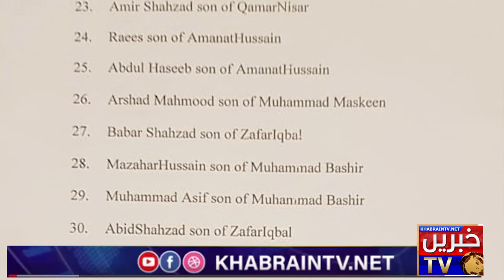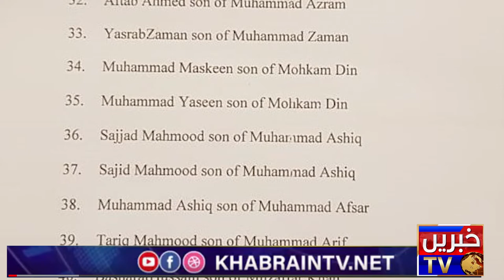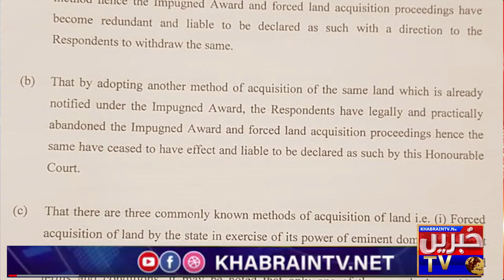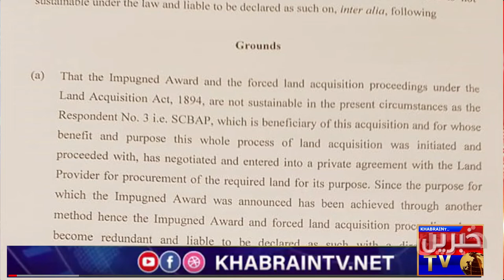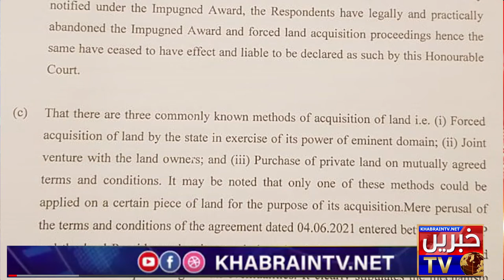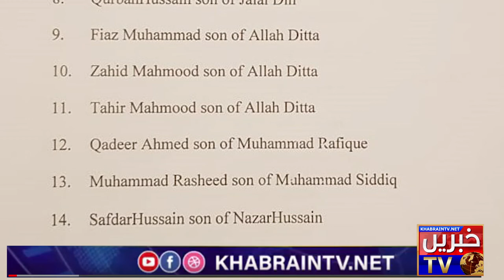lawyers Housing Society News Update | Case Started in Islamabad High-count | KhabrainTV News Update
Lawyers Housing Society Fraud
Housing Society Fraud

z38

fraud lawyers
housing fraud,
eden housing fraud,
affordable housing fraud,
corruption movie,
corruption essay,
corruption act,
corruption and democracy,
corruption asmr,
corruption css,
corruption causes,
corruption corruption,